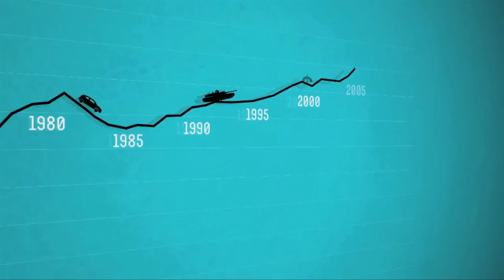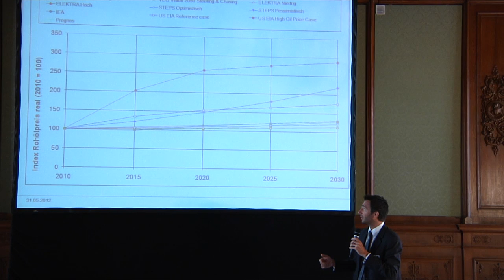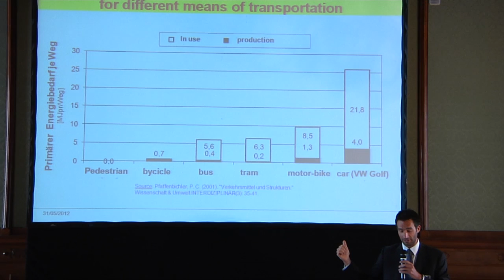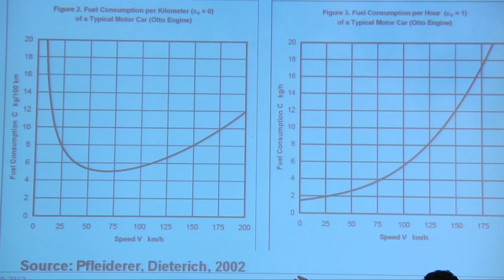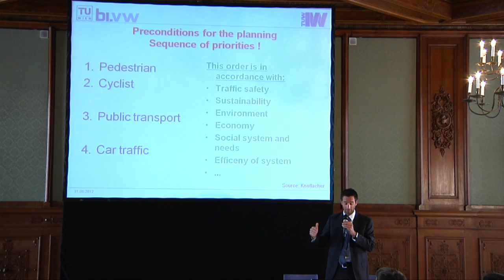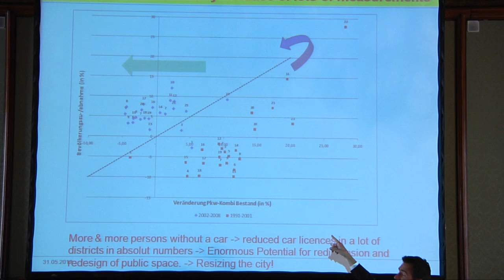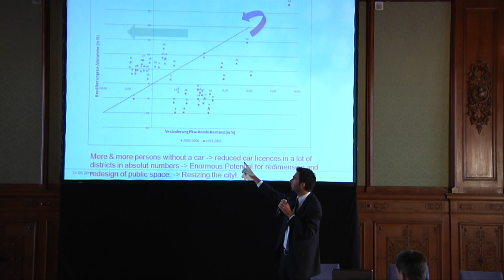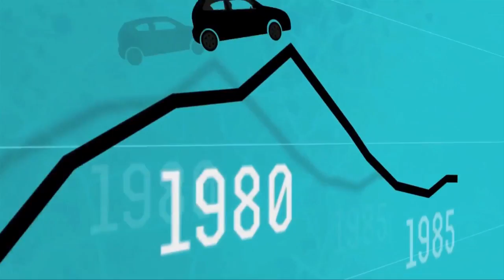Harald Frey - The End of Cheap Oil and the Consequences of Transportation